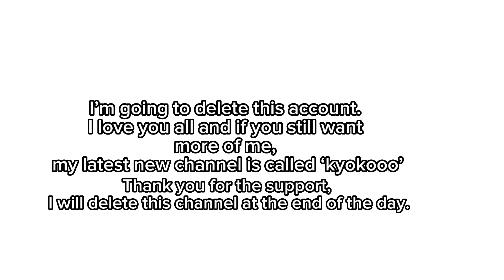Deleting this channel at the end of the day, love you all